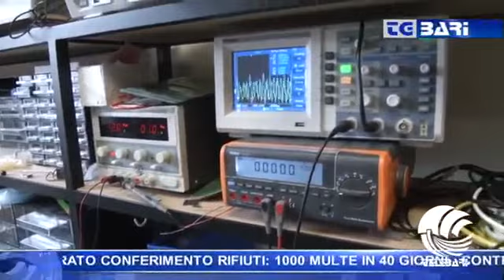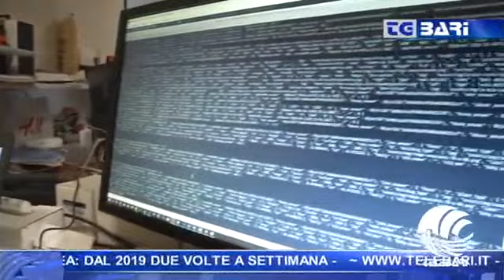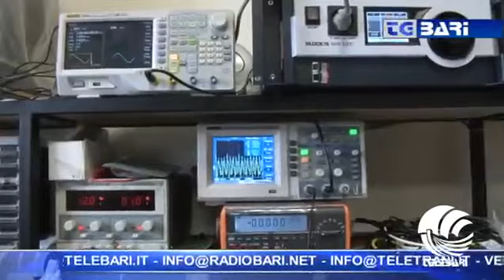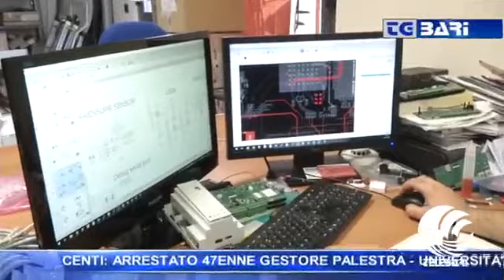Alternanza scuola lavoro Tera Srl - IISS Marconi Hack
Si parla del progetto Traineeship alternanzascuolalavoro da poco concluso con Samuel dell'IISS G. Marconi - M. Hack.
scuola e imprese unite per formare i giovani e avvicinarli al mondo del lavoro.
Confindustria Bari e Barletta-Andria-Trani
TG Telebari sera 20 11 18